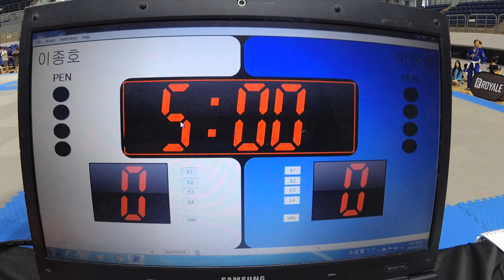Mat 5 12 이종호 v 박판섭 화이트벨트 남성부 어덜트 -82.3kg (리그로얄11 부산 주짓수 대회 2019)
이종호(또지코리아) v 박판섭(쎈짐 마차도 포항 BCM) 화이트벨트 남성부 어덜트 -82.3kg 경기입니다.

리그로얄 2019년 시즌 일정:
2019년 리그로얄 챔피언십 - 12월15일 예정